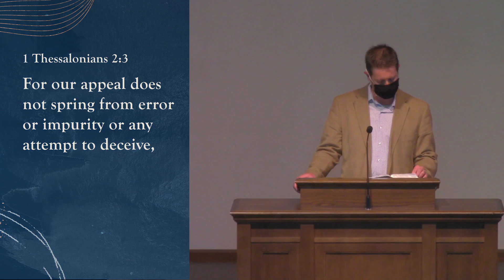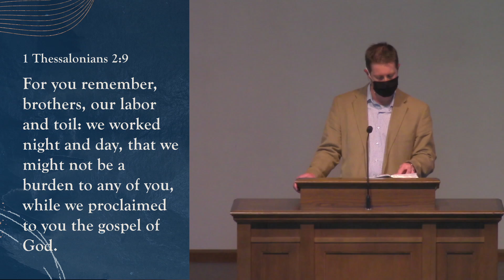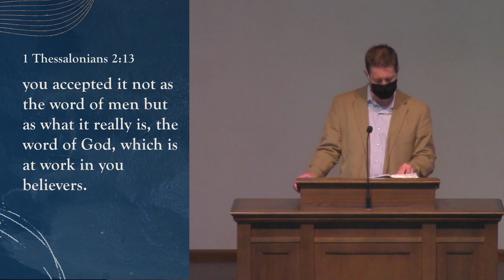Sermon April 11, 2021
1 Thessalonians 2:1-16

For more information about Grace Church, visit gcrva.org